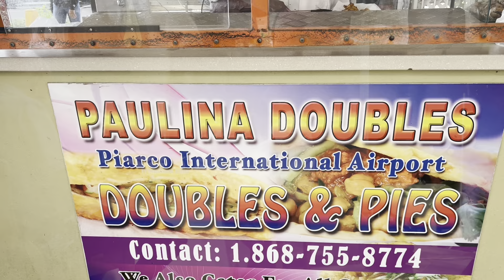WORK HARD PLAY HARDER